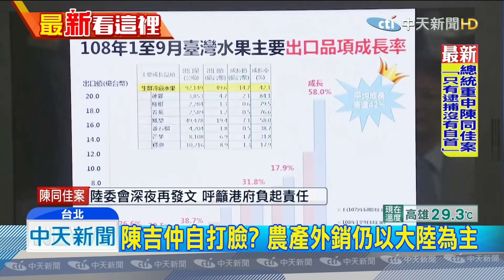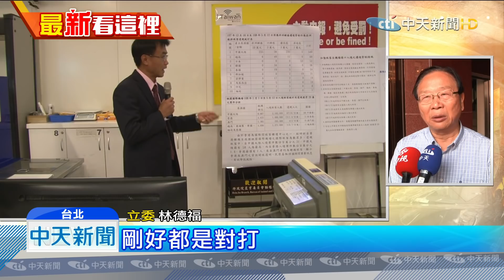20191023中天新聞 陳吉仲自打臉？ 農產外銷仍以大陸為主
農委會主委陳吉仲，與韓國瑜又槓上，韓國瑜22號強調，希望農委會多下鄉走走，不要只是說風涼話，對此陳吉仲反擊，他們平常，都有去找農漁民溝通。儘管陳吉仲，自認該做的都有做，甚至22號還公布第三季外銷成績，當中大陸就占了第一名，但他明明半年前才說過，不能靠單一市場外銷，無疑是狠狠打臉自己。